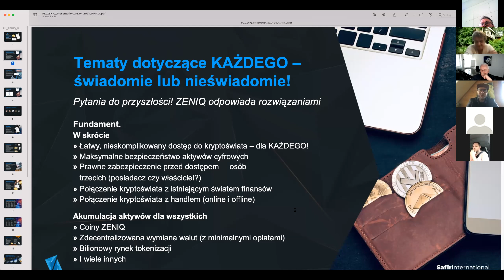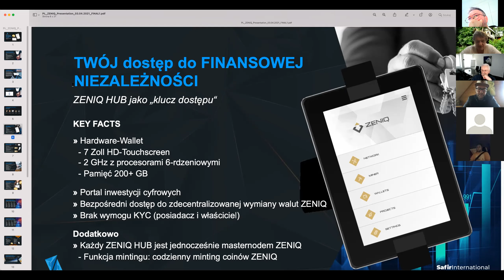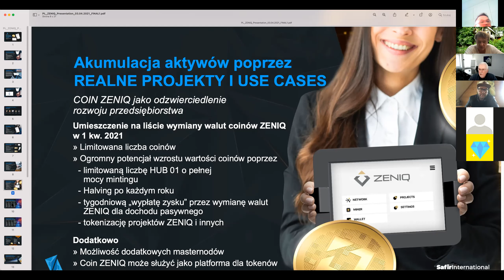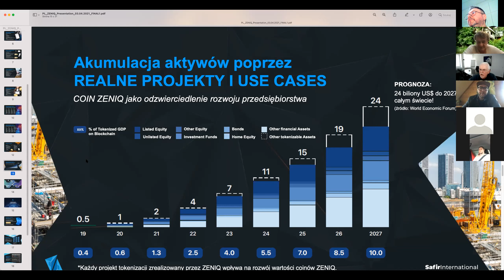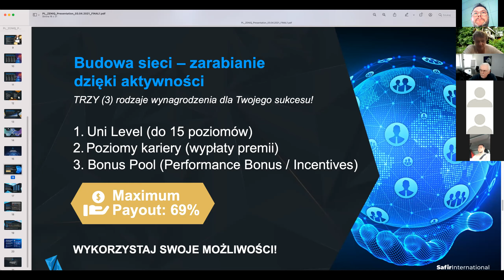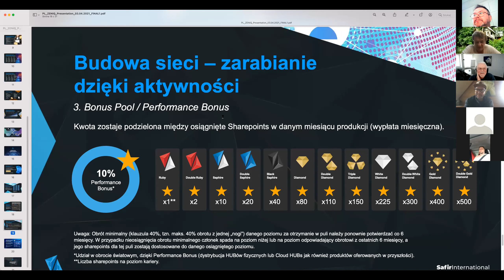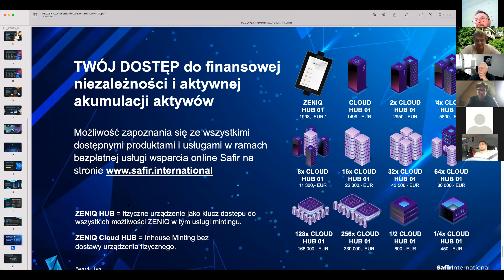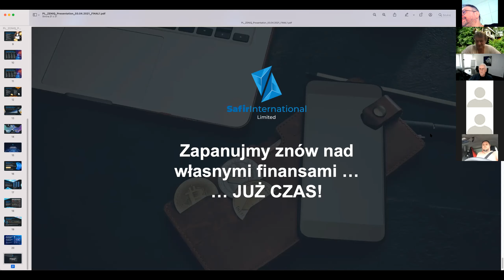Safir Zeniq Token Biznes Prezentacja firmy#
Czy wiedziałeś o tym?🤔
A co by było,—- gdyby ktoś mógł Ci wtedy powiedzieć,—— kiedy należałoby zainwestować w startupy takie jak Facebook, Apple czy Google? ——-Zrobiłbyś to?😎
Wciąż jesteśmy na początku podróży! Czy jesteś tego częścią?🚀   Daj sobie szanse .Historia lubi sie powtarzac  —wykorzystaj to Co zostalo Ci dane

Aplikacja ZENIQ
Twoje finanse - Twoja kontrola.

Dzięki jednej aplikacji mobilnej możesz przejąć kontrolę nad wszystkimi swoimi finansami fiat i aktywami kryptograficznymi. Aplikacja ZENIQ pozwala na wysyłanie mniejszych pozwoleń - peer to peer - w czasie rzeczywistym transakcji fiat i kryptowalut przy użyciu naszej przełomowej technologii blockchain.

Bezprawne transakcje fiducjarne
Płatność POS za pomocą Crypto i fiat
Transakcje kryptograficzne i fiat w czasie rzeczywistym
Twój smartfon = Twój portfel
Twój smartfon jest bezpośrednio połączony z koncentratorem ZENIQ
‌Bezpieczne i prywatne